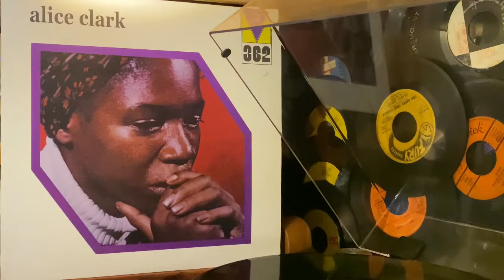ALICE CLARK - Charms Of The Arms Of Love - 1972(1990 MAINSTREAM reissue)